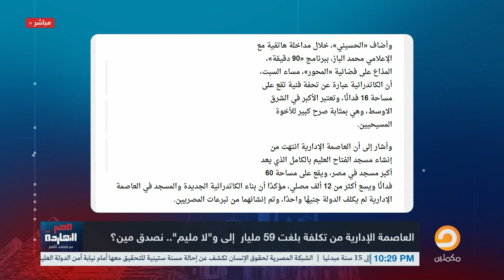ناصر يفضح السيسي ويكشف أكبر ورطة دخل البلد فيها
ناصر يفضح السيسي وإعلامه بعد تصريحات إعلام السيسي عن العاصمة الإدارية الجديدة